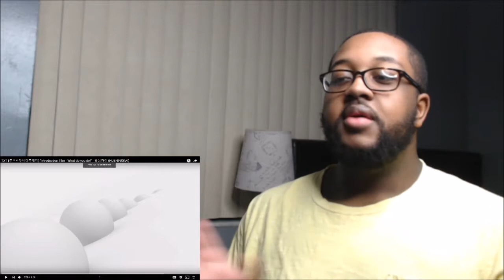TXT (투모로우바이투게더) ‘Introduction Film - What do you do?’ - 휴닝카이 (HUENINGKAI) REACTION